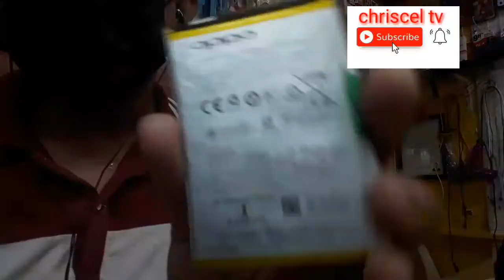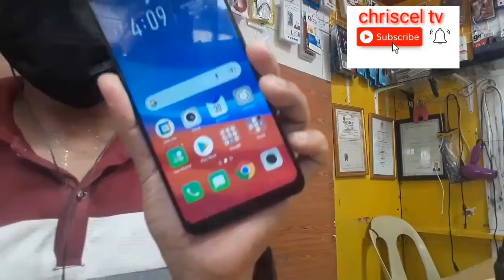Oppo Vivo Huawei Lenovo Battery Shorted No Power [fixed & done]